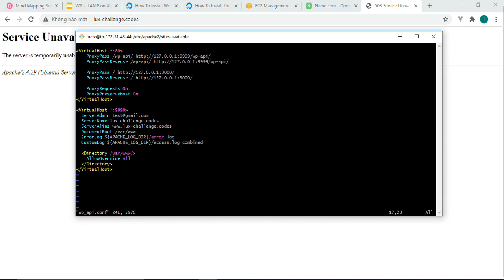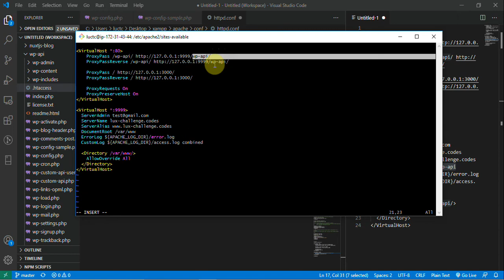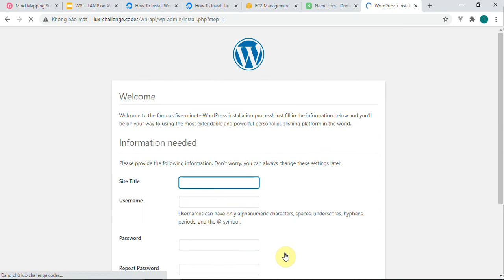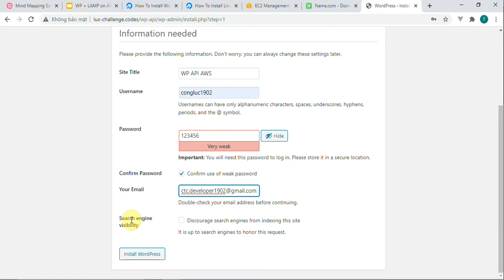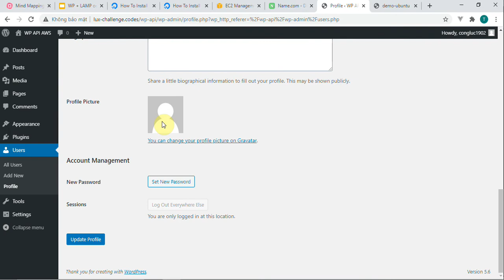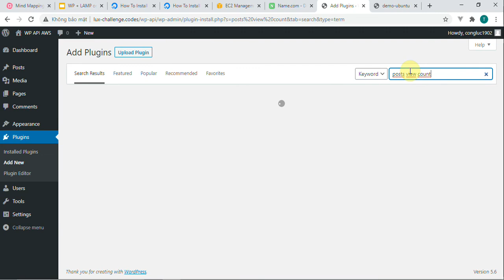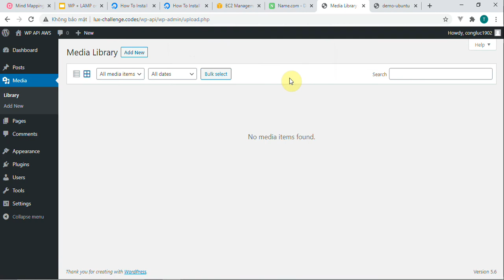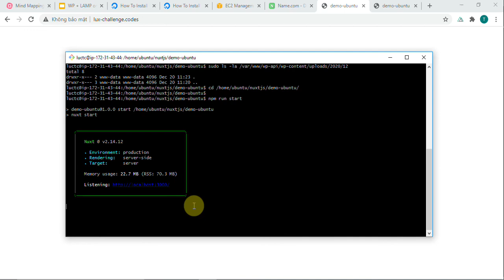Bài 20 - Cấu hình Proxy với Server Wordpress | AWS cho Front End Developer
Series bài hướng dẫn deploy ứng dụng NodeJs và LAMP Stack với Amazone Services
- Cách sử dụng EC2 trong AWS.
- Cách tạo một VPS và kết nối Server bằng SSH
- Một số câu lệnh Command Line cơ bản trong Server Ubuntu
- Cách cài đặt NodeJs, Wordpress, Apache, MySQL và Database trên server bằng dòng lệnh
- Cấu hình Proxy, HTTP Module trong Apache
- Cách trỏ địa chỉ IP vào Domain và cấu hình DNS
- Deploy Back End và Front End
Tác giả: Trần Công Lực